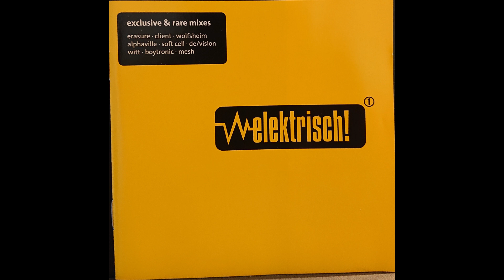Alphaville - A Victory Of Love (2Players Remix)